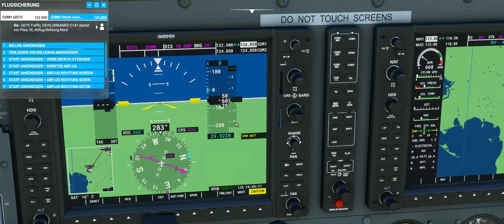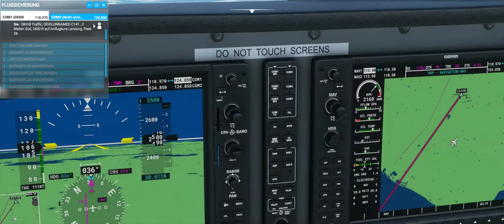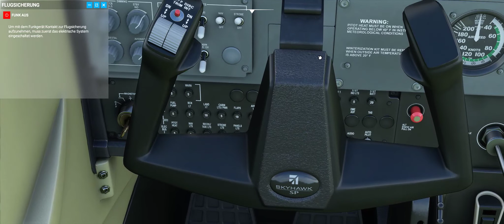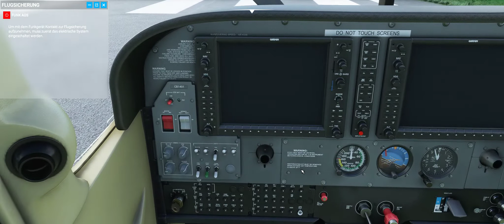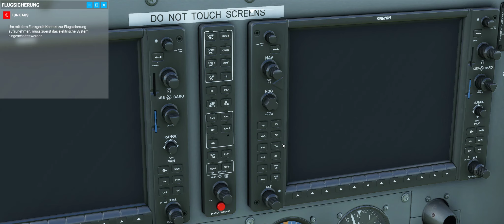Flight Simulator 2020 Flugschule Cessna 172 Basics erarbeitet, kurzer Flug, Autopilot, Höhe halten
Moin, bazzshot ist mit der Cessna 172 los. Stelle mich erneut meiner "wer einen Flieger richtig kann, kann auch andere" Heruasforderung. Mit meinem soliden Wissen aus der TBM 930 fliege ich die Cessna nach einer Visite des Cockpits von Fehmarn nach Maribo rüber. Aktiviere den Autopiloten, die Höhenautomatik und die Kursauswahl. GAAANNNZZZ rudimentär, einfach und simpel erklärt, für euch erspielt.